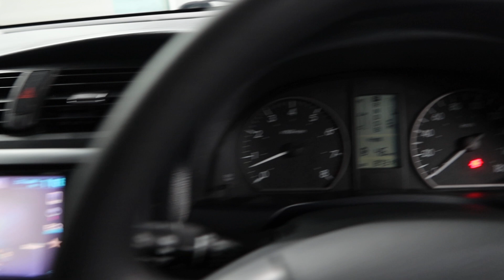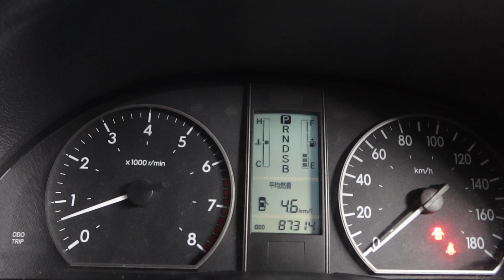TOYOTA ALLION YOM 2008 SJN767D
SJN767D